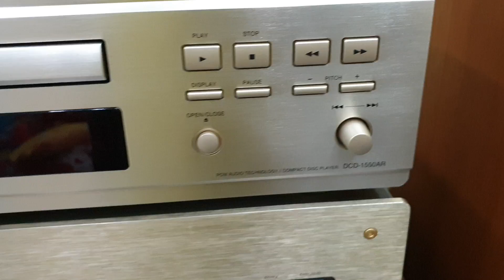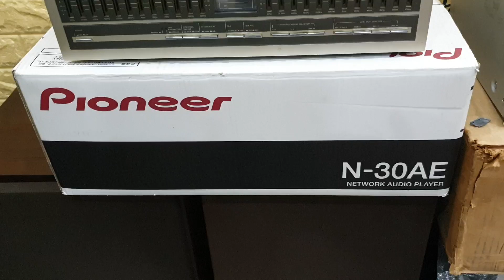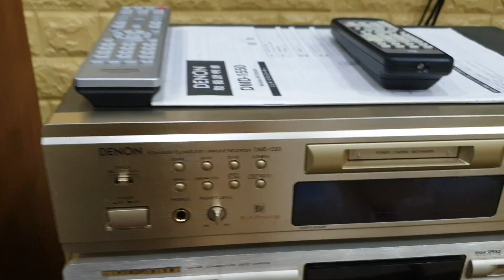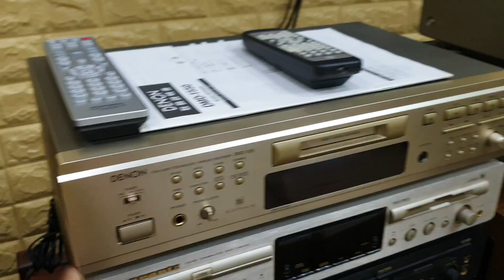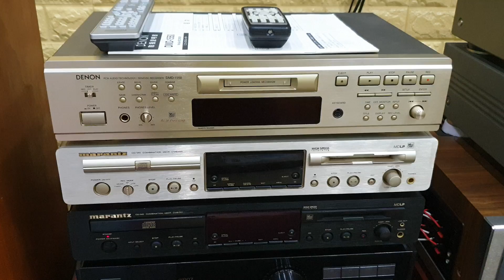22/03/19 Về ít CD Denon 1550AR, Giãi mã Denon 1550, Marantz 6200,6001, Pioneer N-30AE.Lh 03436.12345